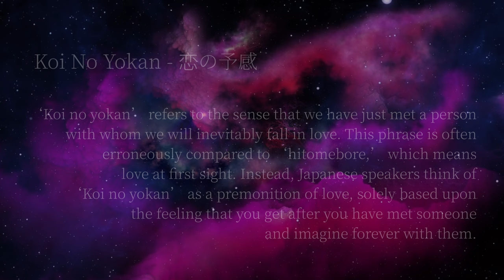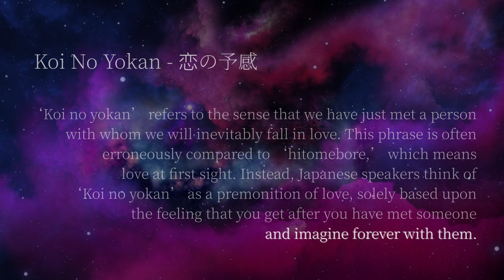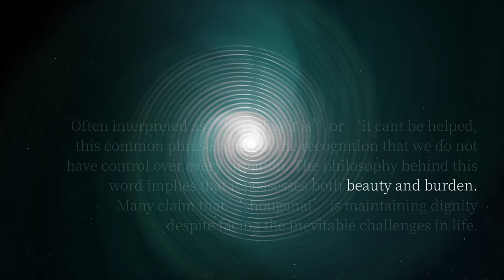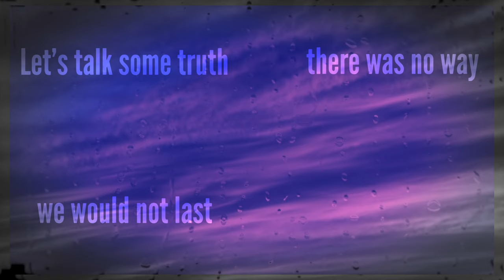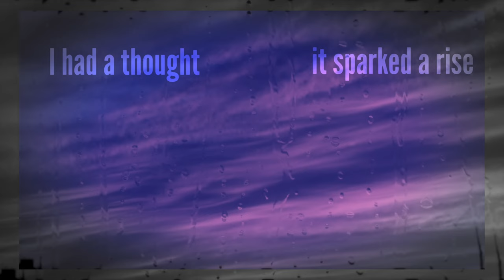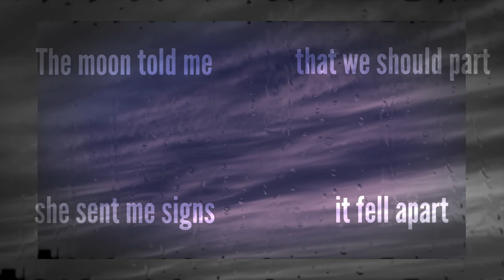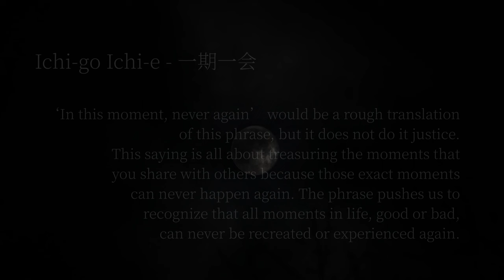12 - Phoenix - Eye of the Atlas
Lyrics to Phoenix:

Oh, you're gone.
Oh, you're gone
from my wings;
a feather falls.

Our light dies tonight.

Blue bird, I was your red bird.
Oh, blue bird,
goodbye.

Our (last) flight; hang on tight!

KOI NO YOKAN!
SUPPOSE YOU WERE RIGHT!
THAT WE MOVE ON!

Sung love, through the sky...
Painted the stars with lies.

All those lies, I wanna know why?

KOI NO YOKAN!
SUPPOSE WE WERE RIGHT!

Let's talk some truth, there was no way
we could not last that long anyway.
I had a thought, it sparked a rise.
We both fell deep into that lie.
The moon told me that we should part,
she sent me signs, it fell apart.
And now we're here singing this song,
but it's okay, we'll move along.

Forgiveness thrown a mile!
I can see through your smile!
Don't make a fool of me!
You have my apathy!

We'll move along.

Music performed by:

Acoustic/Vocals - Christopher Brown
Bass - Christopher Mulligan
Drums - Richmond Wilkes
Synth/Electric Guitar - Starsky Partridge
Second Vocals - Velvet Fularski